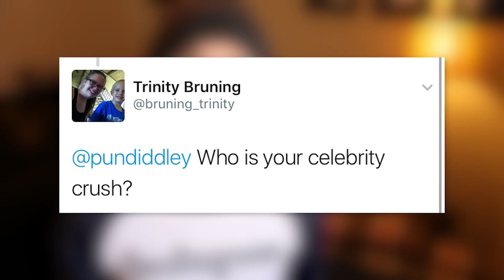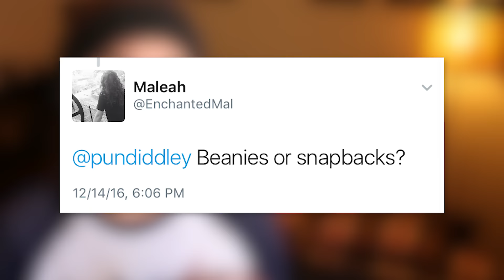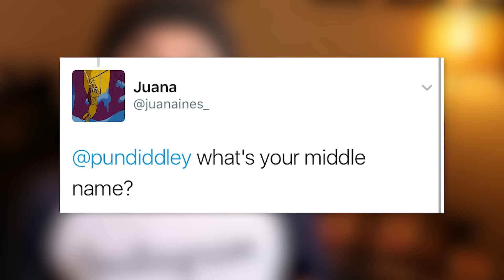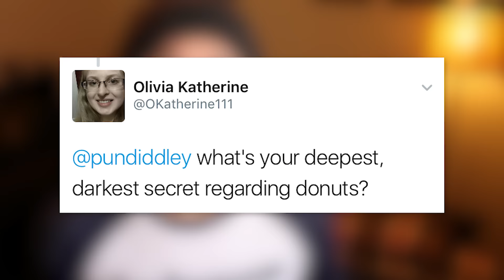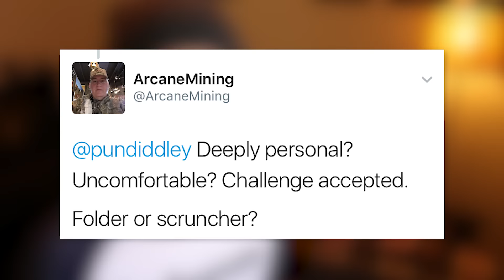And Then Her Head Exploded! [Q&A]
How I make my videos:
Main Camera: Canon 70D
Vlog Camera: Canon G7x & GoPro Hero 4
Audio: Rode NTG2 into Tascam DR-40
Light bounced off wall behind me.